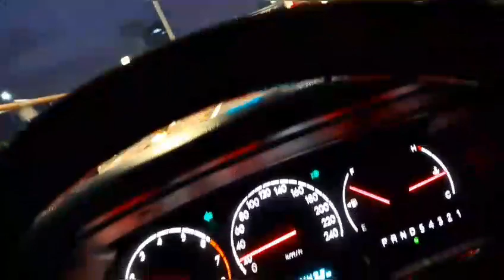경부고속도로 서울 만남의광장 휴게소 부산방향 진입하기 ... 야간주행 🖐